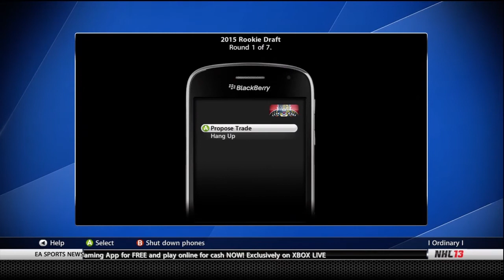NHL 13 Be a GM - Florida Panthers - Ep. 14: Year 3 Wrap Up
After the disappointing playoff run we get a solid draft and offseason done! Please leave a like/comment on the video, it helps out a ton, and subbing helps even more!

Tags: commentary ordy minecraft ordyfilms build off quickbuild timed PC creative twdrevolution twd revolution xbox 360 playstation pc video live funny video games vs speed build commentary ordy NHL 13 ordyfilms Be a GM Mode hockey xbox 360 playstation pc video live funny video games